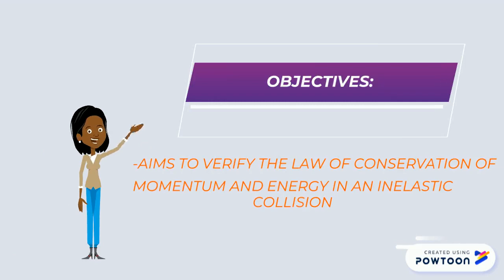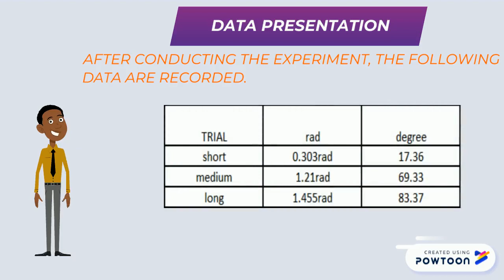Ballistic Pendulum Experiment Group4